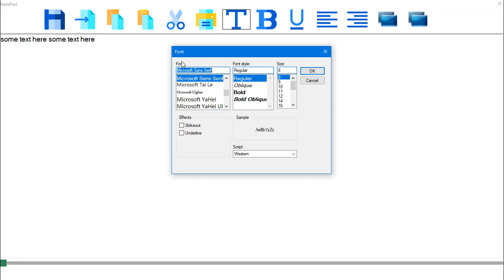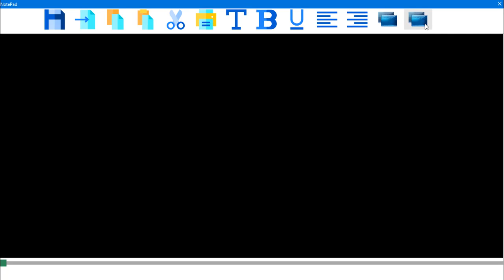استعراض لمشروع برنامج المذكرة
. دورة تعلم لغة سي شارب الكاملة